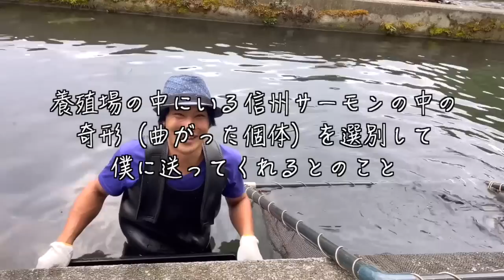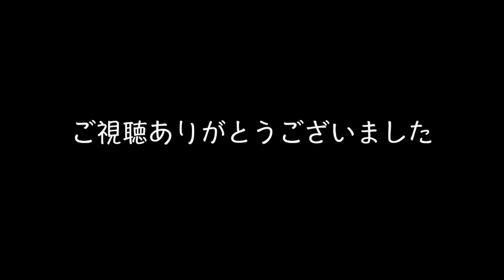信州サーモンの熟成処置【カサゴまるコラボ】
長野県から奇形の養殖魚を送ってもらったのでUMIBO処理して食べた。

字幕の作成はヒロタカさんにお願いしています。